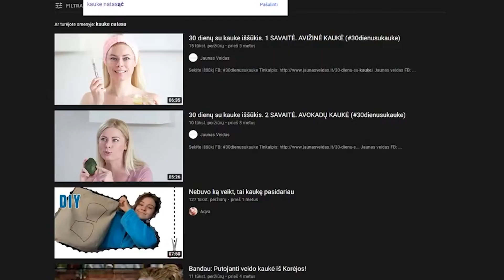Fervis vengia Autorių Teisių